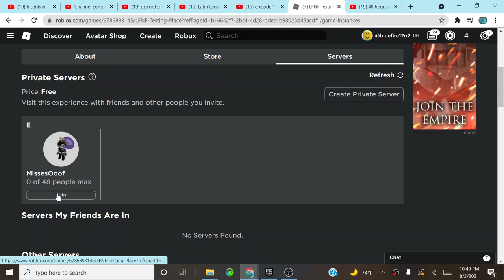LFNF Testing Place (PT. 1) Roblox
MaMa MiA WhY aRe YoU iN tHe DeSc